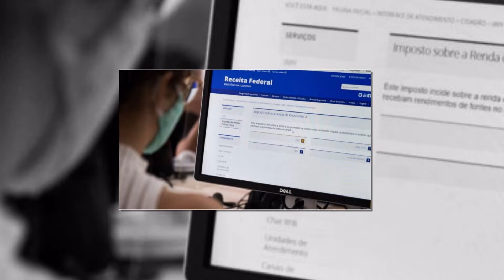RECEITA ABRE HOJE CONSULTA AO QUARTO LOTE DE RESTITUIÇÃO.